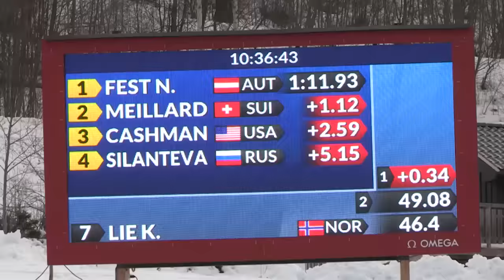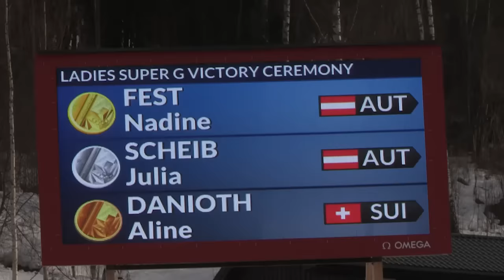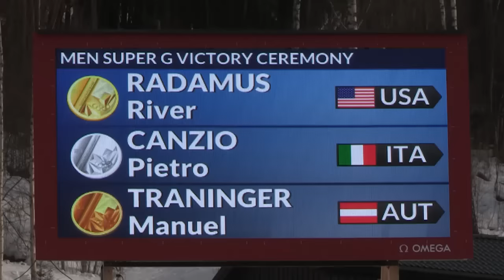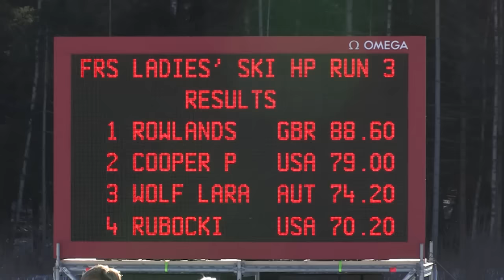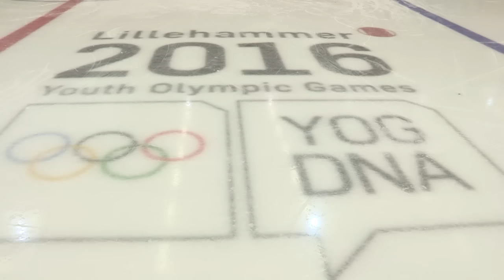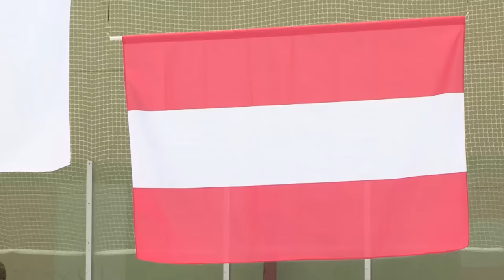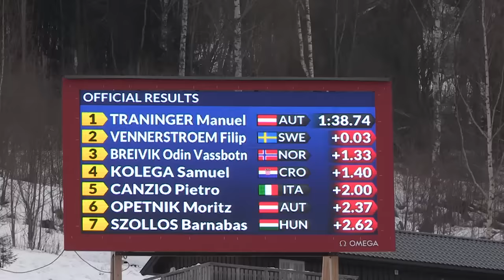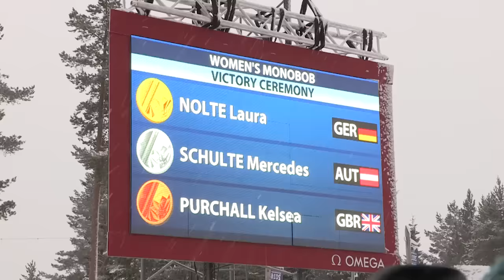Youth Olympic Team Austria - Best-of - YOG Lillehammer 2016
Thomas Bach spricht die offiziellen Schlussworte der Jugend-Winterspiele von Lillehammer vor 1.100 Nachwuchs-Athleten aus 70 Nationen.

"Ich glaube, wir sind uns alle einig", sagt der 62-jährige Deutsche, "die vergangenen 10 Tage waren einfach genial. Danke Lillehammer."

Österreichs Fahne bei der Schlussfeier trug Slalom-Goldmedaillengewinner Manuel Traninger (holte dazu auch noch Silber in der Super-Kombination und Bronze im Super-G).

Die 35-köpfige ÖOC-Delegation erreichte bei insgesamt 90 Starts 42 Top-Ten-Plätze und 10 Medaillen.

Vor vier Jahren, bei der Jugend-Winterspiel-Premiere in Innsbruck, waren es um 3 mehr (6 Gold, 4 Silber, 3 Bronze) gewesen. ÖOC-Generalsekretär Peter Mennel: "Wir können mit der Ausbeute durchaus zufrieden sein!"